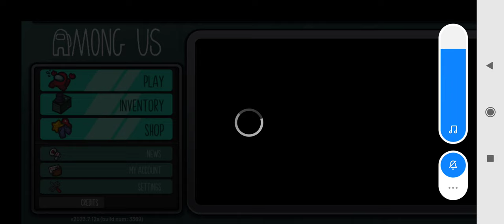13 September 2023